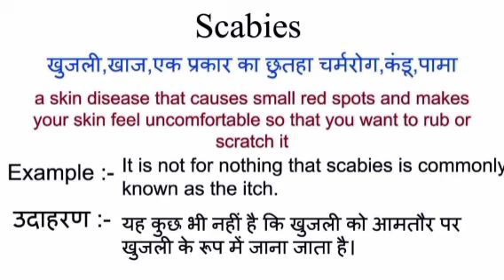Scabies meaning in hindi || scabies ka matlab kya hota hai || word meaning english to hindi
Scabies meaning in hindi
Scabies ka matlab kya hota hai
english to hindi
word meaning